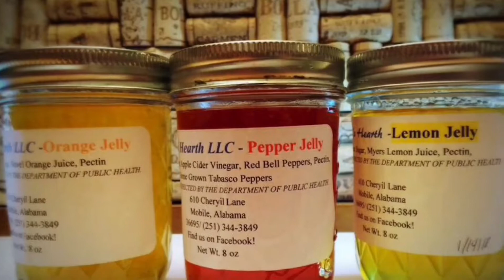HUBBELL’S HEARTH LLC - Jelly ‘n’ Jam!!!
Check out some of our jellies and jams! Logo created by Susan Treuting. Additional photography by Giselle Robert, Michelle Quilgars, and Hipolito Sanchez. Cottage Kitchen.